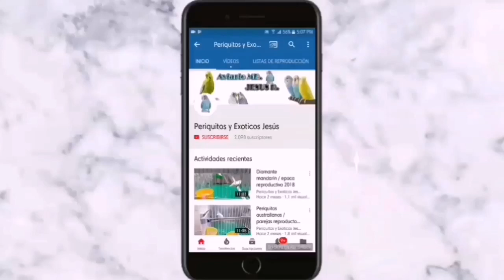como saber si tus PERIQUITOS estan en CELO